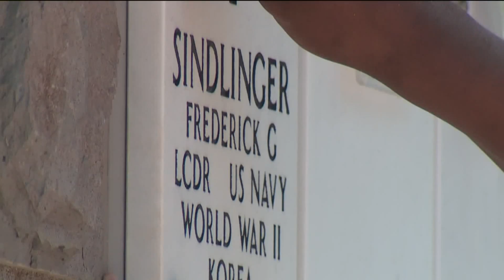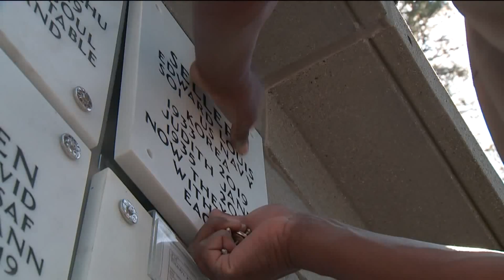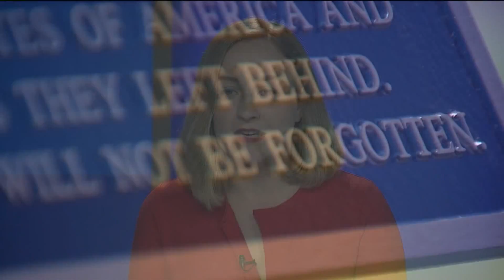For caretaker at Tahoma, his life`s work is honoring the fallen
One after another, James Hunter sets new markers in place  each bearing the name of a service member who had recently passed on.